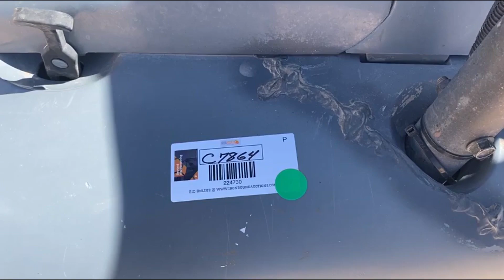CLUB CAR CARRYALL 1700 For Sale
Club Car Carryall 1700 UTV, 4x4 IntelliTrak, 3 Cyl Kubota Diesel Engine, Shows 1,738 Hrs